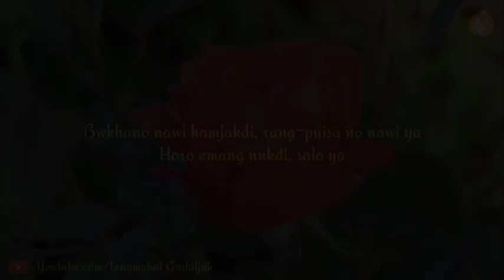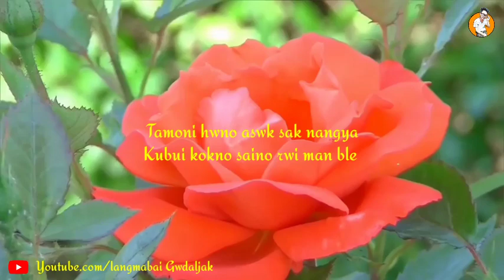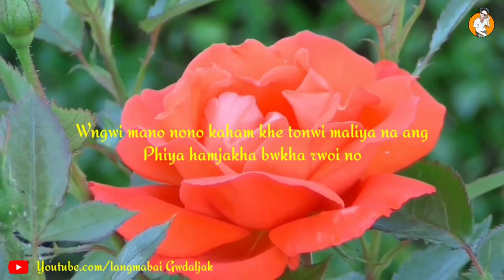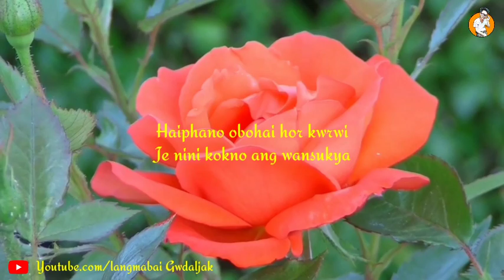Bwkha rwoi waisa khwnai naidi💔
Langmabai gwdaljak
langma bai gwdaljak

nnel/UCrEEgMR5b6rKxTSeQdJQa2w
FOLLOW US 🙏🙏